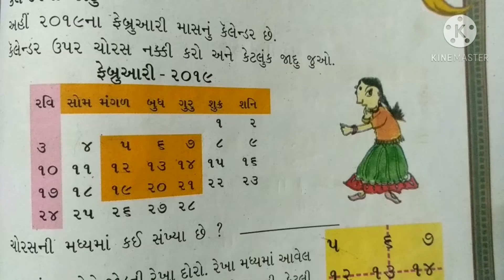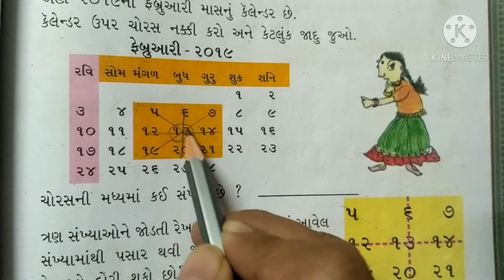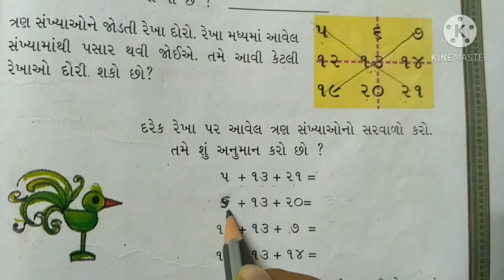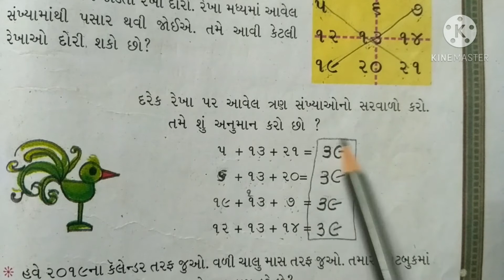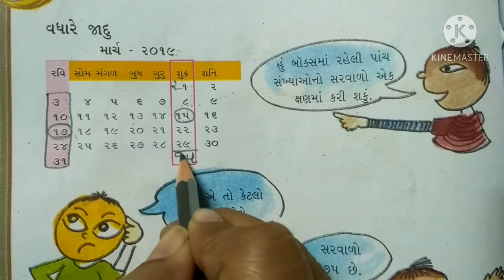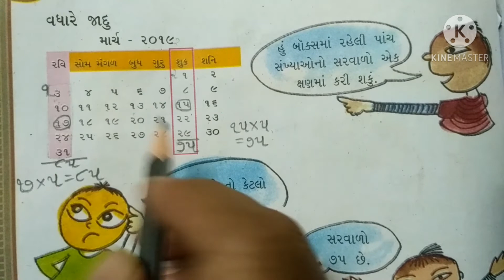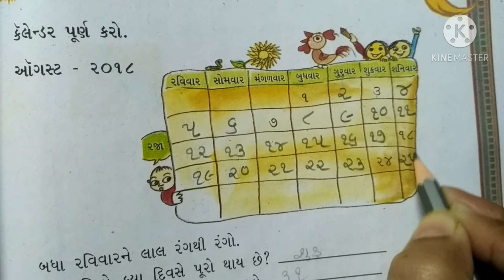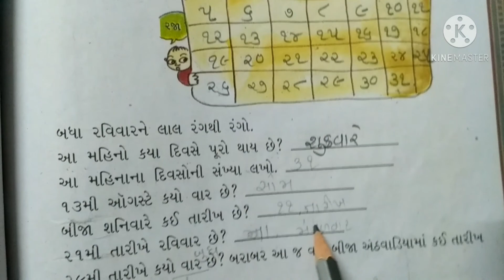પ્રથમ સત્ર, ધોરણ -૩, વિષય -ગણિત, પ્રકરણ -૭ સમય વહી જાય છે.. (ભાગ- ૫)